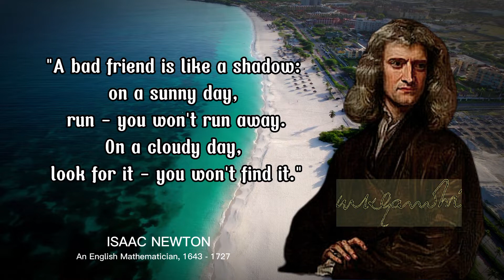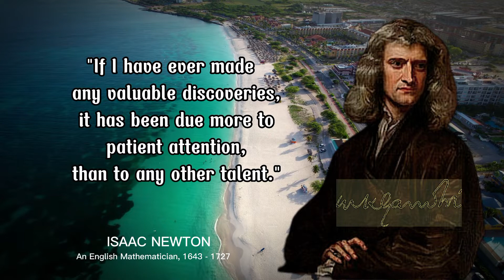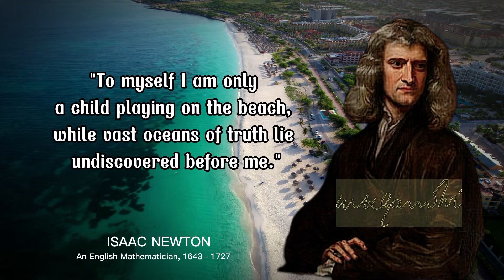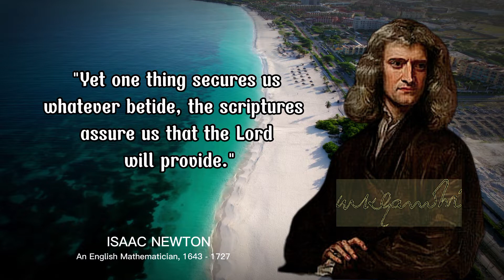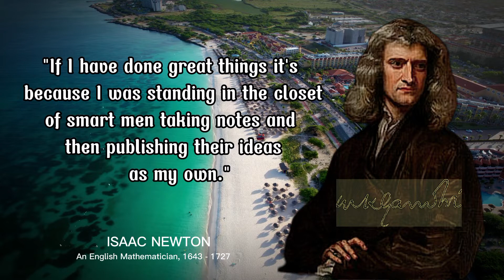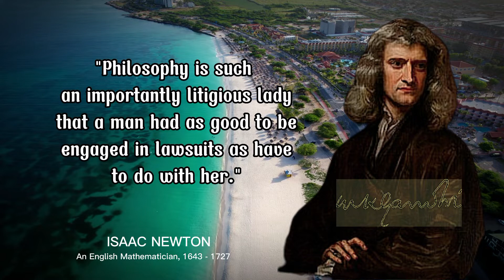Brilliant Quotes From the Genius Mind of Sir Isaac Newton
Sir Isaac Newton was One of the most Brilliant Minds of All Time, and his quotes reveal a lot about ourselves.

Sir Isaac Newton PRS (25 December 1642 – 20 March 1726/27) was an English mathematician, physicist, astronomer, alchemist, theologian, and author (described in his time as a "natural philosopher"), widely recognised as one of the greatest mathematicians and physicists and among the most influential scientists of all time. He was a key figure in the philosophical revolution known as the Enlightenment. His book Philosophiæ Naturalis Principia Mathematica (Mathematical Principles of Natural Philosophy), first published in 1687, established classical mechanics. Newton also made seminal contributions to optics, and shares credit with German mathematician Gottfried Wilhelm Leibniz for developing infinitesimal calculus.
In the Principia, Newton formulated the laws of motion and universal gravitation that formed the dominant scientific viewpoint until it was superseded by the theory of relativity. Newton used his mathematical description of gravity to derive Kepler's laws of planetary motion, account for tides, the trajectories of comets, the precession of the equinoxes and other phenomena, eradicating doubt about the Solar System's heliocentricity. He demonstrated that the motion of objects on Earth and celestial bodies could be accounted for by the same principles. Newton's inference that the Earth is an oblate spheroid was later confirmed by the geodetic measurements of Maupertuis, La Condamine, and others, convincing most European scientists of the superiority of Newtonian mechanics over earlier systems.

Newton built the first practical reflecting telescope and developed a sophisticated theory of colour based on the observation that a prism separates white light into the colours of the visible spectrum. His work on light was collected in his highly influential book Opticks, published in 1704. He also formulated an empirical law of cooling, made the first theoretical calculation of the speed of sound, and introduced the notion of a Newtonian fluid. In addition to his work on calculus, as a mathematician Newton contributed to the study of power series, generalised the binomial theorem to non-integer exponents, developed a method for approximating the roots of a function, and classified most of the cubic plane curves.

Newton was a fellow of Trinity College and the second Lucasian Professor of Mathematics at the University of Cambridge.

Newton was a devout but unorthodox Christian who privately rejected the doctrine of the Trinity. He refused to take holy orders in the Church of England, unlike most members of the Cambridge faculty of the day. Beyond his work on the mathematical sciences, Newton dedicated much of his time to the study of alchemy and biblical chronology, but most of his work in those areas remained unpublished until long after his death. Politically and personally tied to the Whig party, Newton served two brief terms as Member of Parliament for the University of Cambridge, in 1689–1690 and 1701–1702. He was knighted by Queen Anne in 1705 and spent the last three decades of his life in London, serving as Warden (1696–1699) and Master (1699–1727) of the Royal Mint, as well as president of the Royal Society (1703–1727).